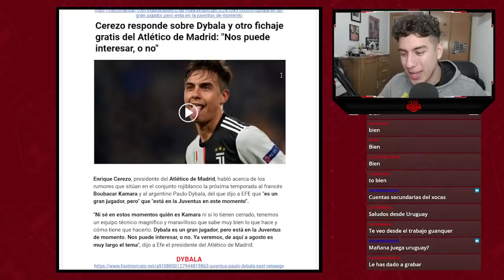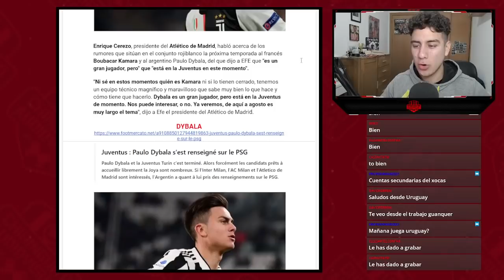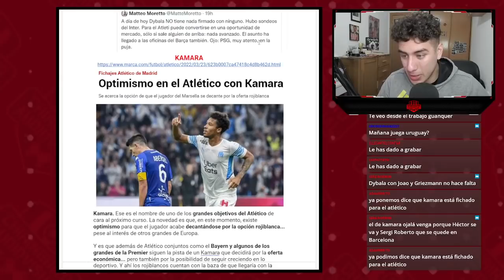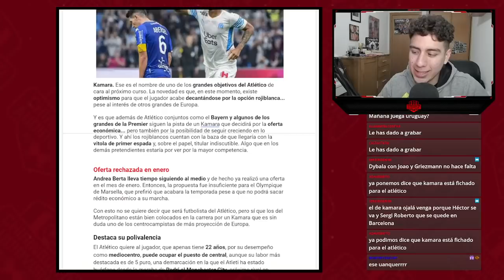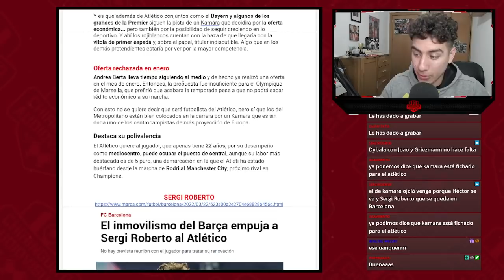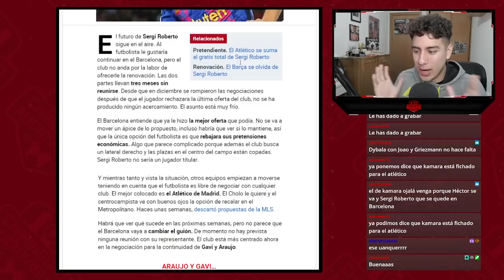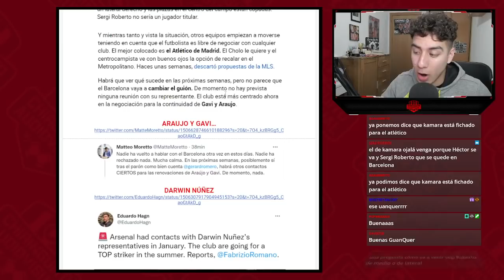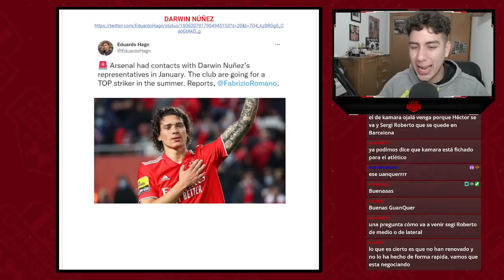DYBALA COMPLICADO Y... ¿DARWIN NUÑEZ AL ARSENAL? 😂 MUCHO OPTIMISMO CON KAMARA Y SERGI ROBERTO